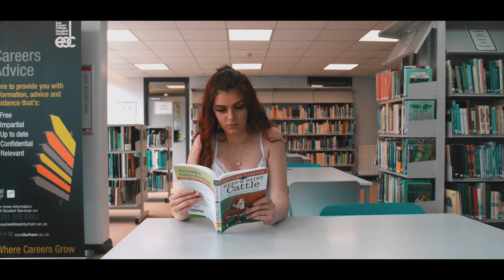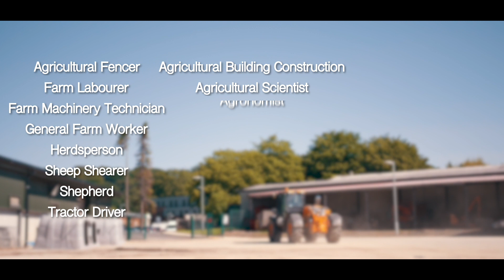Study Agriculture at East Durham College's Houghall Campus in Durham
Get outdoors with an exciting career in the agriculture industry at East Durham College's stunning Houghall campus, found in the heart of Durham.